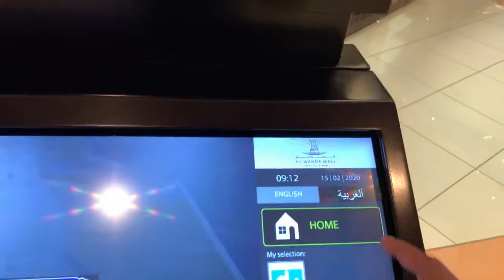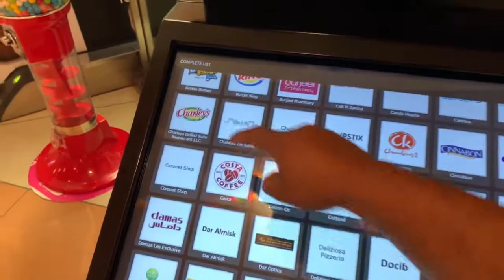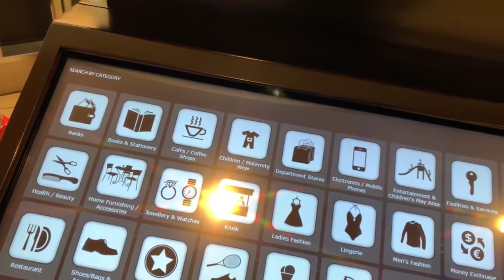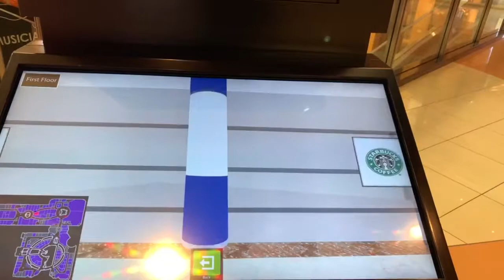How to find any shop without asking anybody in Big mall in UAE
There you will see like this map of the shop like 3D GPS
They put this is for all the people